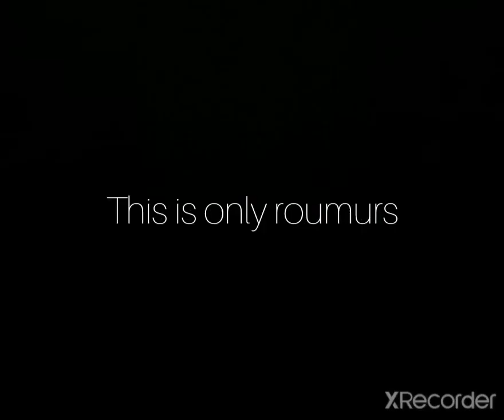jessel to hyderabad fc/sumith rathi to kbfc/ rumours /2021